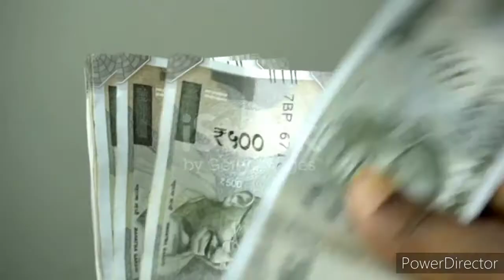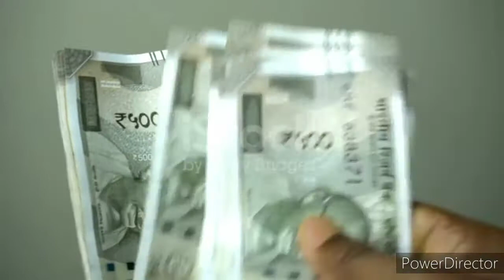Loan/SBI Bank personal loan/kavcha personal loan Name/महज 8.5%दर से पर्सनल लोन देने की घोषणा की है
loan Personal kavcha personal loan Sbi Bank#

5 लाख रुपये का 5 साल तक 8.5% की दर से दे रही!